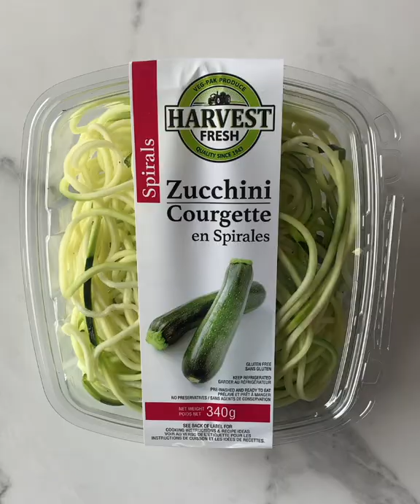Harvest Fresh Zucchini Spiral Bacon Egg Nests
Zucchini Spiral Bacon Egg Nests made with Zucchini Spirals, egg whites, bacon, and shredded mozzarella cheese topped with egg. Easy to make and delicious to enjoy for breakfast, lunch, and dinner! Visit us at harvest-fresh.ca/ for more recipe ideas, videos, and more! Instagram @harvestfresh43.